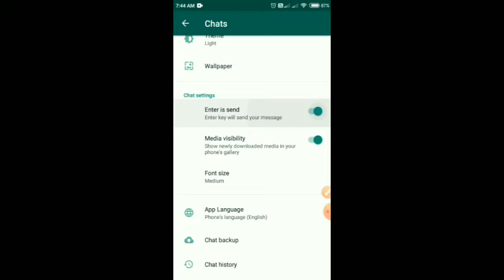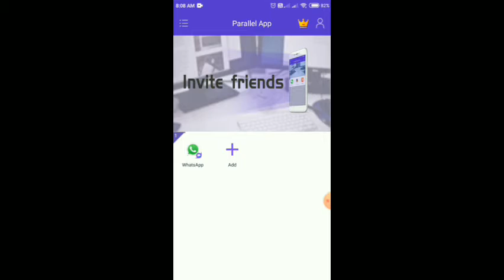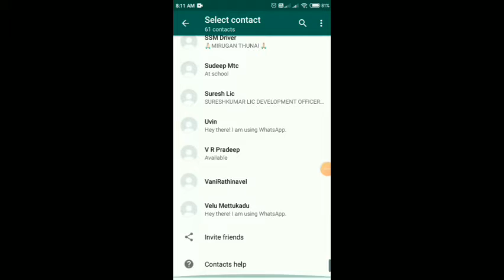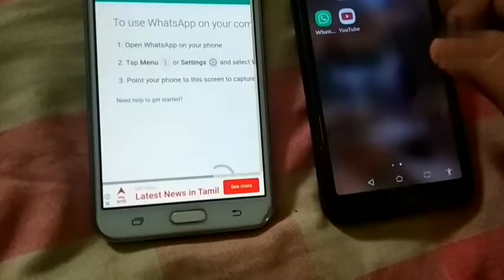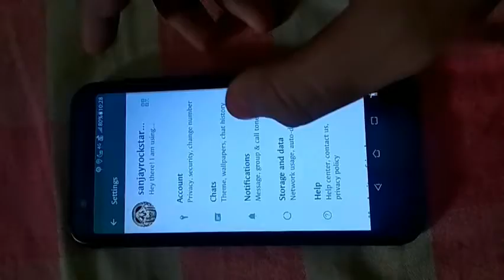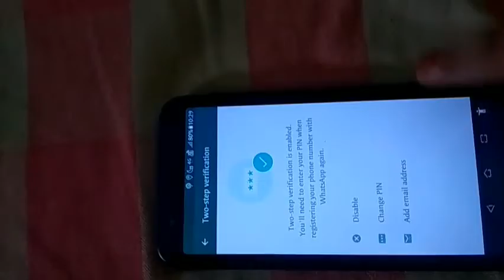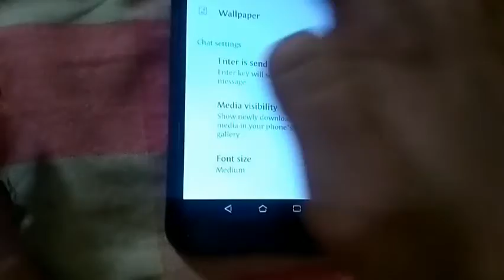WHATSAPP TRIPS AND TRICKS IN TAMIL. REAL FACTS ABOUT WHATSAPP IN TAMIL